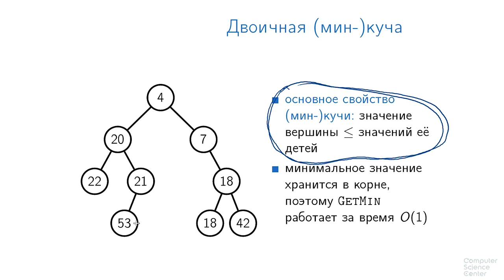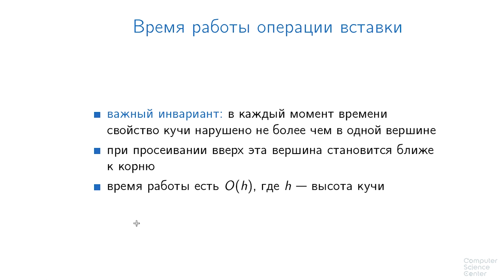Алгоритмы теория и практика Методы - 54 урок. Очереди с приоритетами